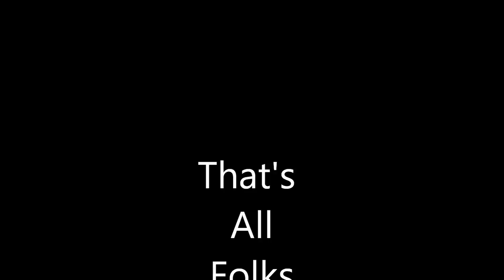Todd and Carol Photos Sept. 4, 2011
photos of family